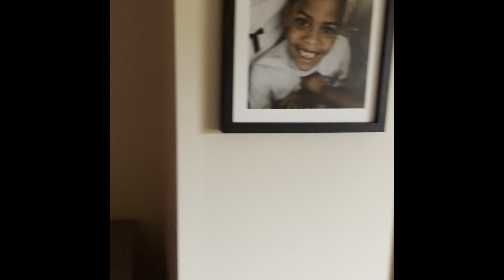3 Dune WALKING Challenge W KIDS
MOVE THAT HEALTHY BODY!
Today is a glimpse into my life in which I am trying to shift my families narrative of what we consider is "fun" or a bonding time. We can make lifestyle changes that increase the likelihood and the momentum of the person we want to be.
Surround yourself with like minded individuals, they say. Well as the mom, I say create them. Build healthy habits together to remove the tension of your role as mom and bettering yourself. Make them both seek after the same goal.
Lie: To be a good mom is indulging in my or my kids desire for ice cream
Truth: Challenging us both mentally, spiritually, financially, and in this video in particular, physically is what will remember was good!